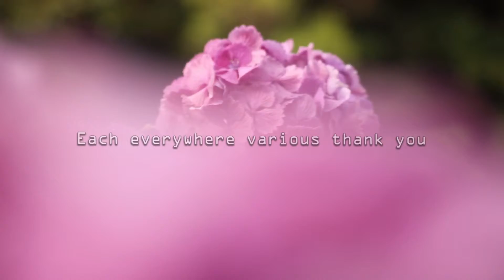Relaxing Landscape in Japan 06/21